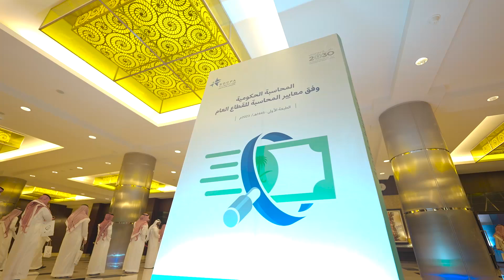مشاركة جناح هدف في ملتقى سوكبا المهني لتقديم خدمات الإرشاد والتدريب للمهتمين في قطاع المحاسبة